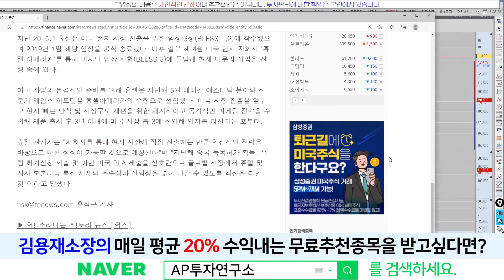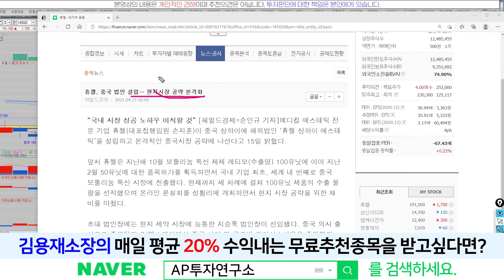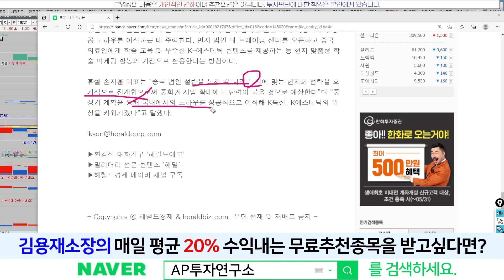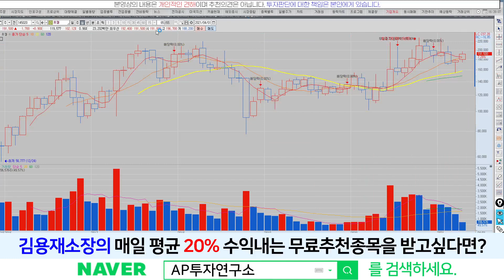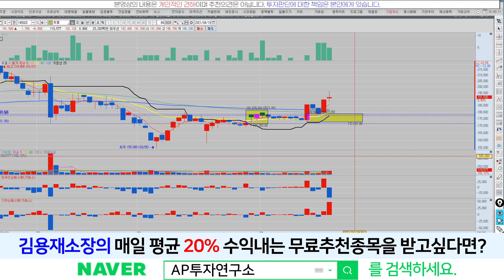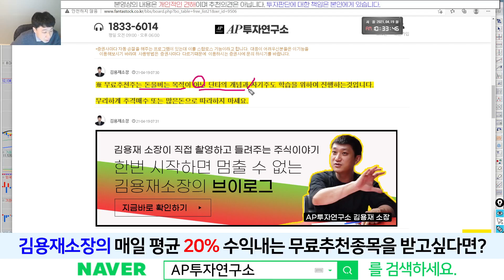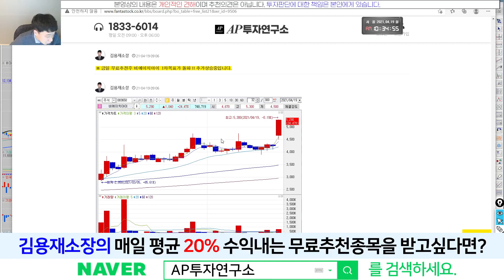휴젤(145020) - 오늘의 영상이 이해가 됐다!! 1번 남겨주세요!!